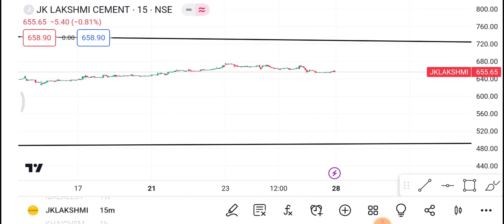Jk Lakshmi Cement Share | Jk Lakshmi Share latest News | Jk Lakshmi Cement Share price today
1-) jk Lakshmi cement Share
2-) jk Lakshmi cement share news today
3-) jk Lakshmi cement share latest news
4-) jk Lakshmi cement share price
5-) jk Lakshmi cement share analysis
6-) jk Lakshmi cement share price today